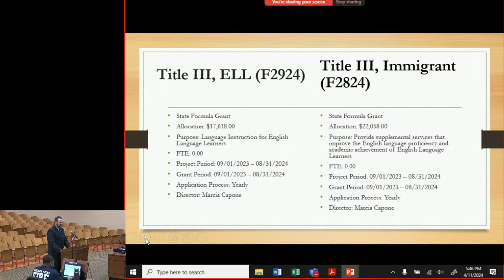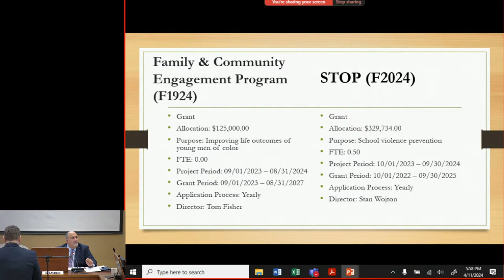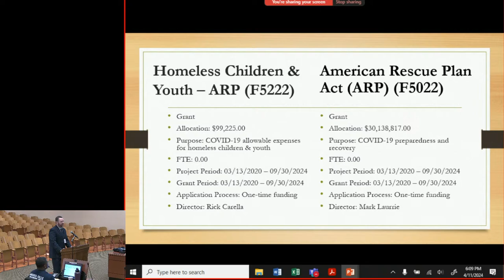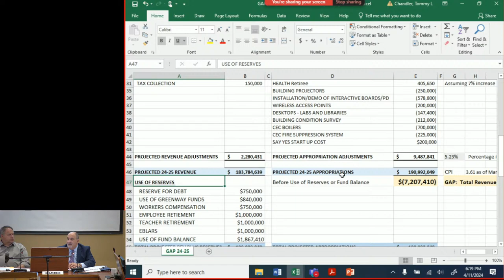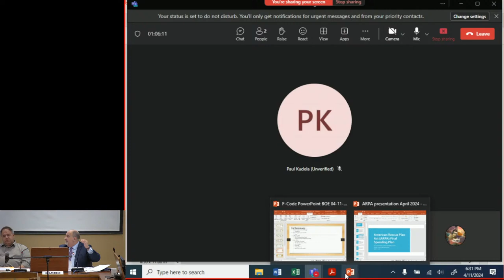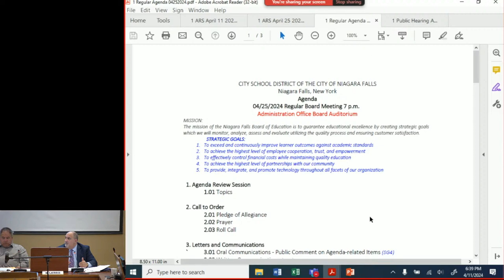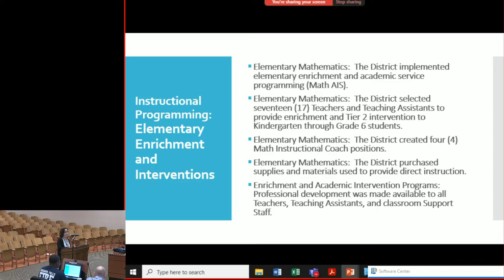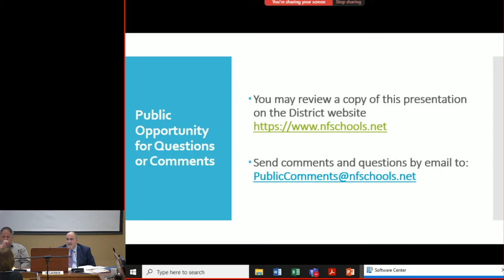NFCSD Board of Education Meeting - 4/11/2024